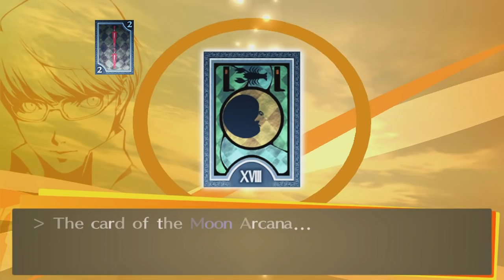All the Way! - Blind Let's Play Persona 4 Golden Episode #38